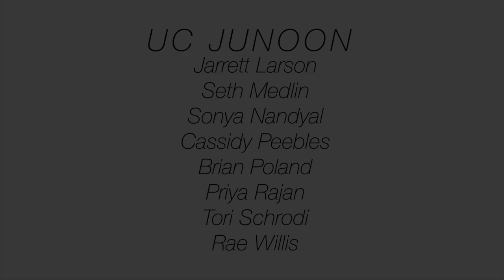UC Junoon || Samjhawan x Photograph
Originals:
Samjhawan - Rahat Fateh Ali Khan

Singers//
Kabeer Kler - Soloist
Joey Domhoff - Soloist
Maneesh Chidambaram
Miranda Habig
Allie Haq
Amit Khan
Jarrett Larson
Seth Medlin
Sonya Nandyal
Cassidy Peebles
Brian Poland
Priya Rajan
Tori Schrodi
Sabari Subramanian
Rae Willis